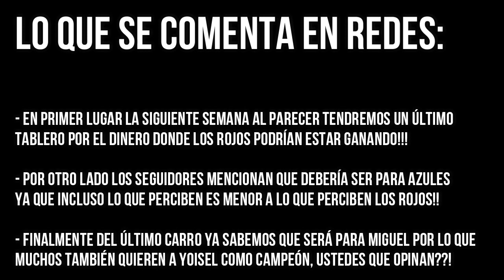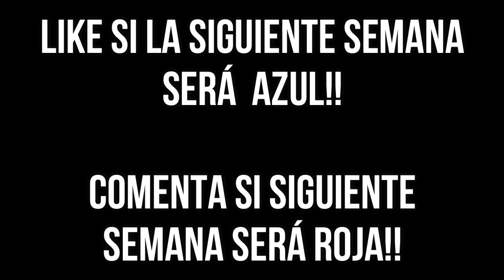NOTICIA IMPACTANTE AVANCE EXATLON ESTADOS UNIDOS, ÚLTIMO TABLERO PARA ROJOS, MEJOR PARA AZULES?